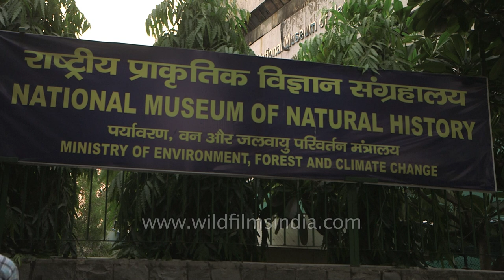Fire destroys Delhi's National Museum of Natural History or NMNH on Barakhamba Road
A massive fire overnight has completely destroyed the iconic National Museum of Natural History in Delhi, destroying rare specimen of flora and fauna.

35 fire fighters battled the flames for hours; seven were taken to hospital suffering smoke inhalation; two are reported in critical condition.

The fire broke out at around 1.45 am on the top floor of the building that houses the museum, and quickly spread to all six floors. A part of it also spread to another building in the complex - the FICCI Auditorium - which has not been damaged much.

The museum functions under the Ministry of Environment and Forests. Environment Minister Prakash Javadekar visited the site this morning and said, "This is tragic, the museum is a national treasure. The loss cannot be quantified." He has ordered a fire audit of all 34 museums across the country.

He also said the building belonged to the Federation of Indian Chambers of Commerce & Industry or FICCI, and added, "They should conduct fire audit in order to restore damaged properties."

A popular site for school visits, the National Museum of Natural History was set up in 1978 and contained preserved specimens of butterflies, frogs, snakes, lizards as well as mounted specimens of tigers and leopards.  Mr Javadekar said some collections have been destroyed, but a thorough assessment of the damage will take some time.